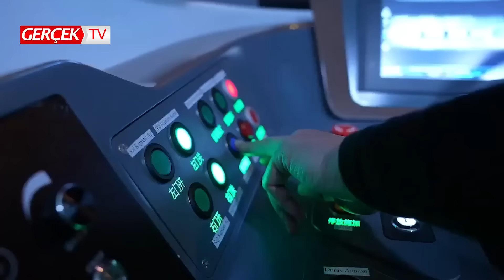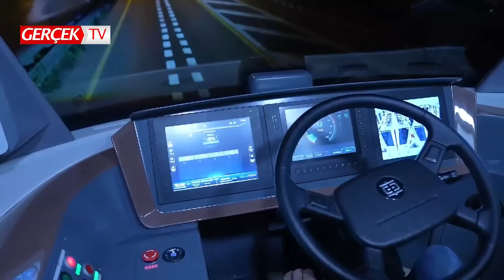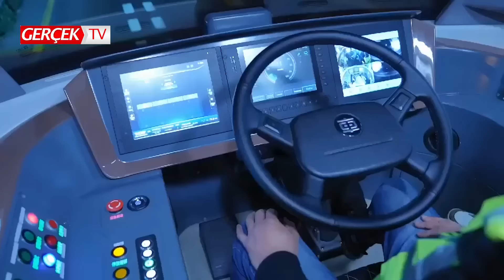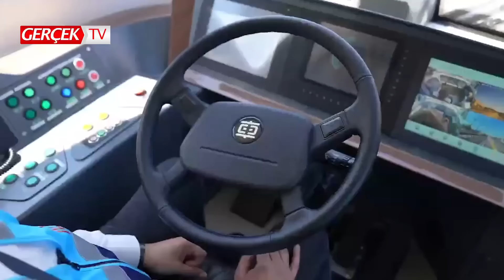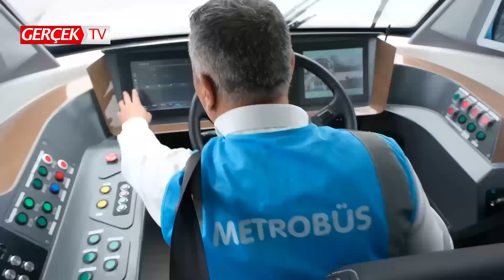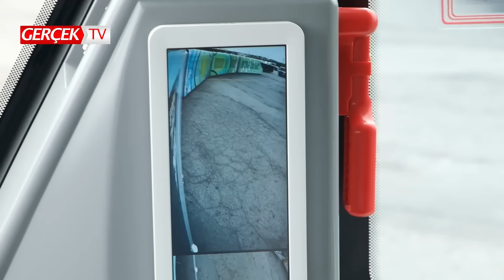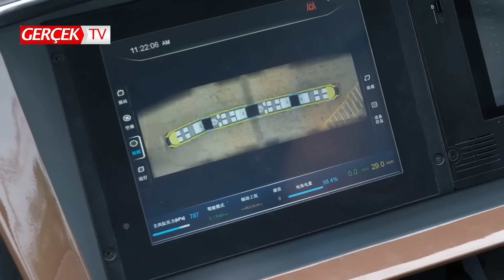Ekrem İmamoğlu, metrobüste devrim yaptı! İmamoğlu tamamen elektrikli metrobüs ile test sürüşü yaptı!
İBB Başkanı Ekrem İmamoğlu, metrobüste devrim yaptı! İmamoğlu tamamen elektrikli metrobüs ile test sürüşü yaptı!